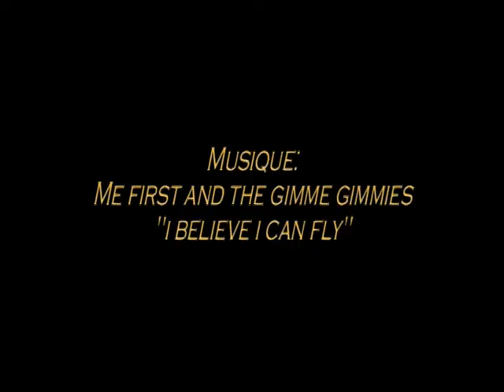Scénario Paintball: Sandblasterz /format "King of the Hill" 3 vs 3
Dimanche 24 Janvier 2010: Petit "tournoi" interne. 3 joueurs par équipe, manches de 8 minutes, accumulation du temps de possession du "drapeau" (enfin... du gyro!), 20 secondes de pénalité par respawn.
Merci à l'arbitre Nitrouze, merci au photographe Badskaman. Gloire aux Sandblasterz!